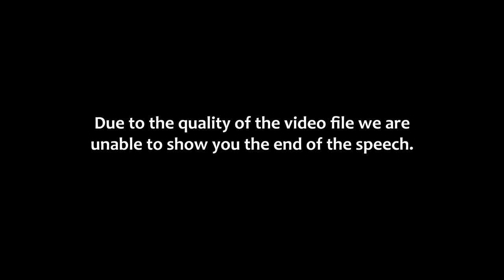Emil Brix (Diplomáciai Akadémia, Bécs): Mi jön a válság után? - Európa geopolitikai esélyei